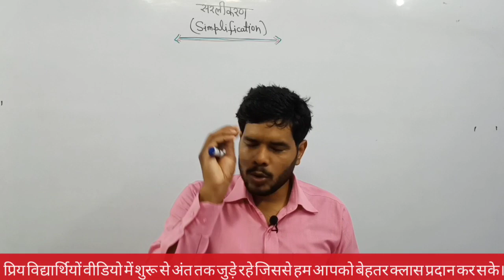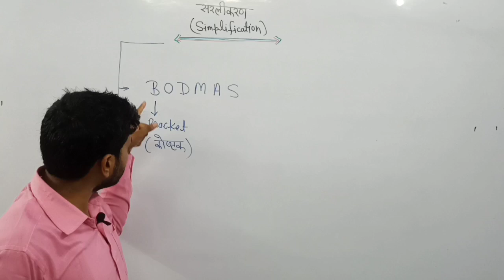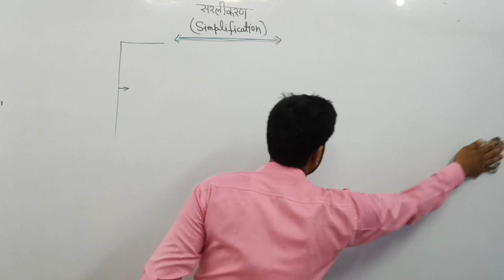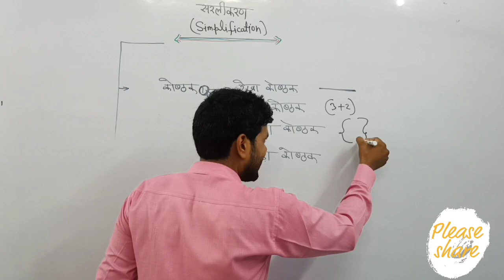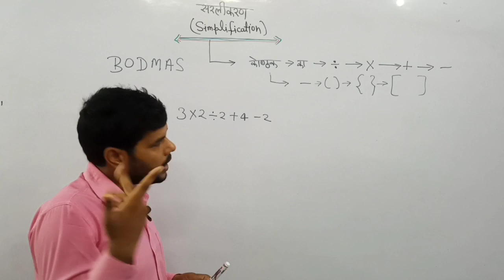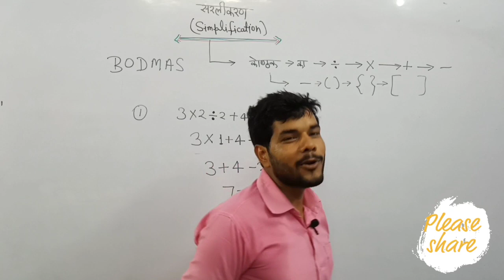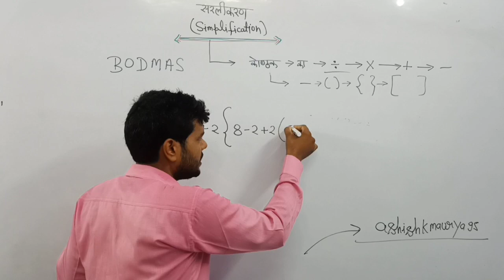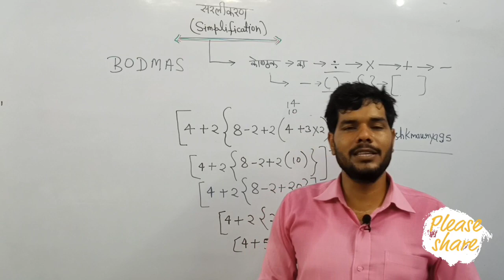सरलीकरण (SIMPLIFICATION) | Basic Maths #3 For ALL COMPETITIVE EXAM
प्रिय विद्यार्थियो हम आपके बिच मैथ की एक नयी सीरीज लेकर आये है |
जिसमे मैथ को शुन्य से लेकर हाई लेवल तक बताया गया है |
इस सीरीज की खास बात यह है कि जिन बच्चो को मैथ बिलकुल नहीं आती है वे बच्चे भी मैथ में बेहतर कर सकते है |
इस सीरीज में थ्योरी से लेकर सवाल तक पर चर्चा किया जायेगा |
इस सीरीज में छोटे क्वेश्चन से लेकर बड़े क्वेश्चन को हल कराया जायेगा |
यह सीरीज सभी प्रतियोगी परीक्षाओं की दृस्टि से महत्वपूर्ण है |
यह सीरीज रेलवे और एसएससी जैसी प्रतियोगी परीक्षाओं के मद्दे नजर आपके सामने लाई गई है |

math number system in hindi
sankhya paddhati in hindi
sankhya paddhati math
sankhya paddhati ke sawal
sankhya paddhati
basic maths
zero level maths
mathematics
mathematics basics
zero level se math kaise sikhe
zero level se math ki class
zero level math
zero level math class
maths zero level se
maths group d
maths tricks
basic math
basic mathematics
basic maths for competitive exams
group d basic math
math basics
maths for group d
maths for ssc exam
mats for railway exam